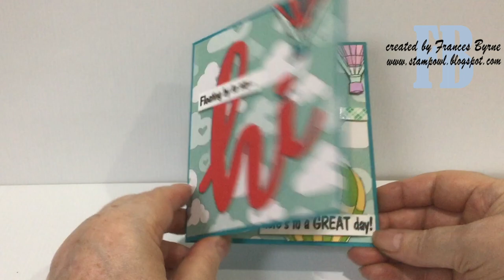Hot Air Balloon Pop-up Card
Hot Air Balloon Pop-up Card using KB Riley LLC Katherine Label Pop-up die set and Altenew's Baby Balloon stamp set.

• Honey Bee Stamps - Honey Cuts - Steel Craft Dies - Banner Builder

• Hero Arts - Hero Hues - Premium Cardstock - 8.5 x 11 - Adriatic - 10 Pack

• Catherine Pooler Designs - Spa Collection - Premium Dye Ink Pads - Orange Peel

• Catherine Pooler Designs - Party Collection - Premium Dye Ink Pads - Coral Cabana

• Catherine Pooler Designs - Party Collection - Premium Dye Ink Pads - Samba

• Catherine Pooler Designs - Party Collection - Premium Dye Ink Pads - All That Jazz

• Catherine Pooler Designs - Spa Collection - Premium Dye Ink Pads - Shea Butter

• Catherine Pooler Designs - Party Collection - Premium Dye Ink Pads - Lime Rickey

• Catherine Pooler Designs - Party Collection - Premium Dye Ink Pads - It's a Boy

• Catherine Pooler Designs - Party Collection - Premium Dye Ink Pads - It's a Girl